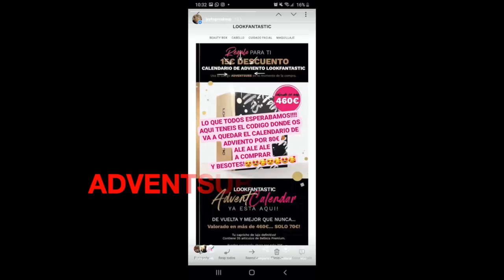CALENDARIO DE ADVIENTO LOOKFANTASTIC 2020 SPOILER ALERT x Jayk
Spoiler Alert de TODOS los productos que van a llegar en el calendario de adviento de LOOKFANTASTIC 2020

BESOTES!